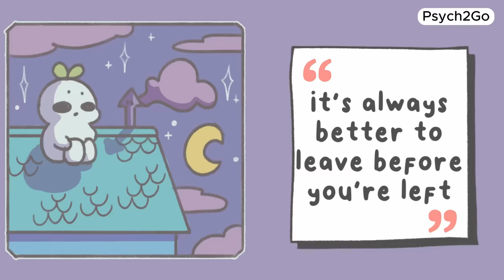MOST Relationships Today Are TOXIC, Here's Why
Feeling like your relationship might be toxic? You're not alone. Here's why most relationships today have toxic elements. From ignoring red flags to prioritizing toxic behaviors, many people find themselves trapped in unhealthy dynamics. It's crucial to recognize warning signs of a toxic relationship, such as manipulation, lack of communication, or emotional abuse. If you're constantly questioning if your relationship is toxic, it's time to take a step back, watch this video and evaluate. Remember, toxic love isn't love at all. Seek support, set boundaries, and prioritize your well-being above all else.

Writer: Chloe Avenasa
Editor: Kelly Soong
Script Manager: Kelly Soong